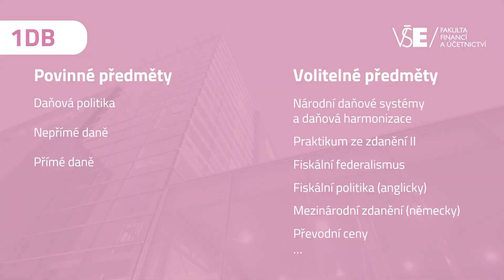1DB Daně v podnikání - vedlejší specializace FFÚ očima absolventky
Gabča Horáková absolvovala vedlejší specializaci 1DB Daně v podnikání a v tomto krátkém videu sdílí své zkušenosti ze studia.